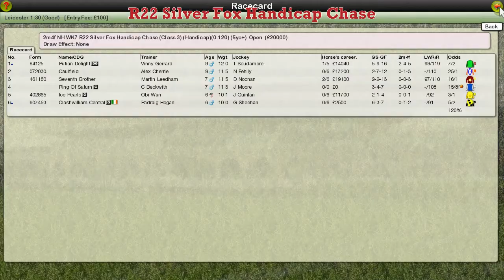NH WK7 R22 Silver Fox Handicap Chase